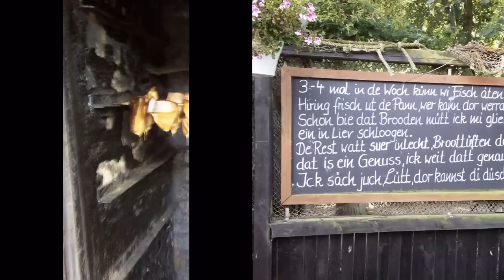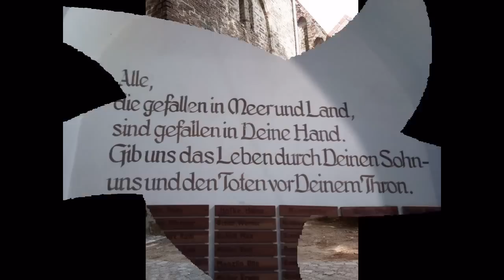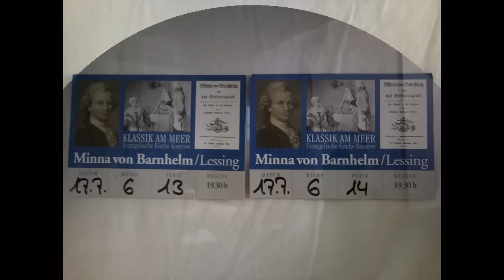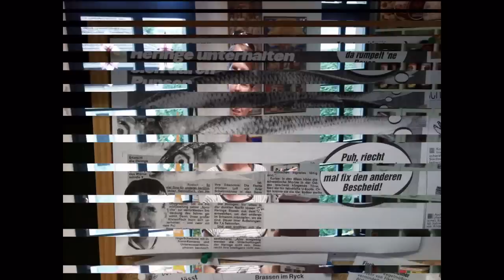Usedom Urlaub Full HD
Unser Sommerurlaub auf Usedom im Jahr 2009. Wir hatten so viel Spaß und gute Laune.
In der zweiten Woche fing eine Marienkäfer und Schwebefliegenplage an, war dennoch lustig, da die Viecher nur am Strand abhingen.

Hilfstext: Youtube Tags

Alexander Klauer
alexander klauer
medicusxxl